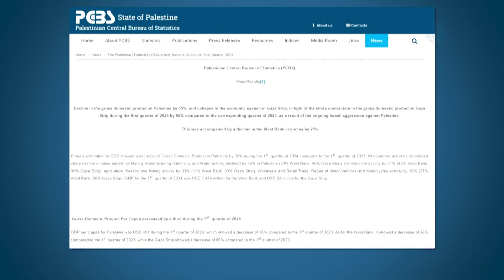Produk Domestik Bruto Gaza turun 86% di tengah serangan Israel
Gaza's Gross Domestic Product (GDP) contracted by 85% year-on-year in the first quarter of this year. According to data released by the Palestinian Central Bureau of Statistics Thursday (27/6) the Gross Domestic Product fell by 35%. While in the Gaza Strip, it declined sharply by 86%, indicating that the local economy has collapsed due to Israeli attacks.
Produk Domestik Bruto (PDB) Gaza mengalami kontraksi sebesar 85% dari tahun ke tahun pada kuartal pertama tahun ini. Menurut data yang dirilis Biro Pusat Statistik Palestina kamis (27/6) Produk Domestik Bruto turun sebesar 35%. Sementara di jalur Gaza menurun tajam 86% yang mengindikasikan bahwa ekonomi lokal telah runtuh akibat serangan Israel.